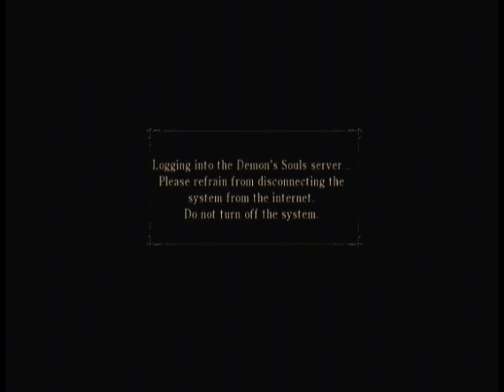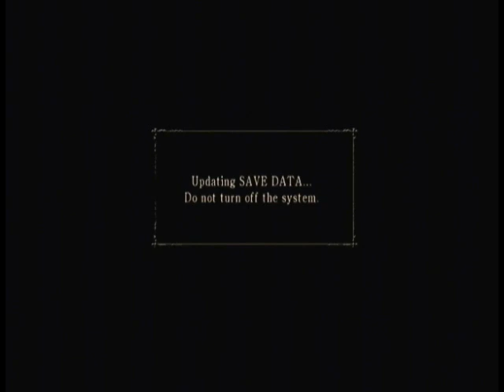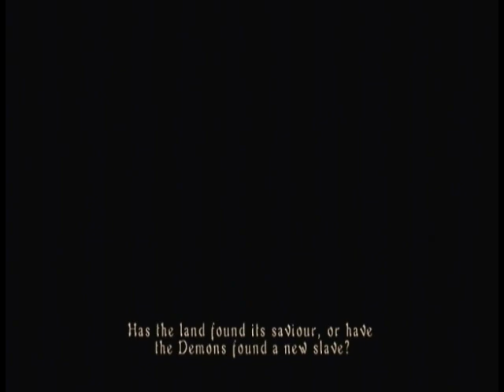Demon's Souls Playthrough Part 1 - Character Creation and Introduction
Hi and welcome to the start of my new playthrough of the new PS3 game Demon's Souls.  It's an action based RPG title that is supposed to be very very hard.  So expect lots of deaths and fun!

Going through the character creation and the introduction in this part.